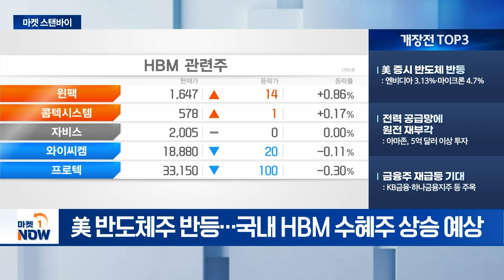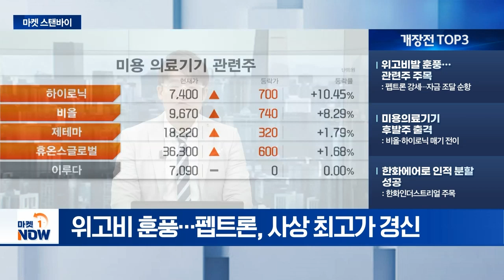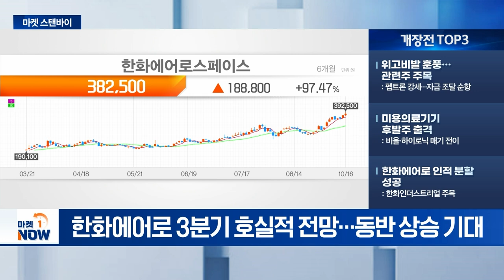전력 공급망에 원전 재부각 / 위고비발 훈풍... 관련주 주목 [마켓스탠바이] | Market Now (20241017)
-美 증시 반도체 반등: 엔비디아 3.13%·마이크론 4.7%
- 전력 공급망에 원전 재부각: 아마존, 5억 달러 이상 투자
- 금융주 재급등 기대: KB금융·하나금융지주 등 주목

- 위고비발 훈풍... 관련주 주목: 펩트론 강세... 자금 조달 순항
- 미용의료기기 후발주 출격: 비올·하이로닉 매기 전이
- 한화에어로 인적 분할 성공: 한화인더스트리얼 주목